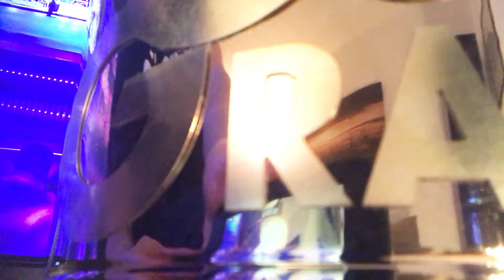Thorsten Bär - "Der Bär ist los!" Live in Berlin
Die knalligste One-Man-Show Deutschlands. Lustig, schnell und authentisch flitzt Stand-Up Comedian Thorsten Bär mit seinem neuen Programm am 7. Dezember 2019 durch die kleine Arena des Tempodroms Berlin.